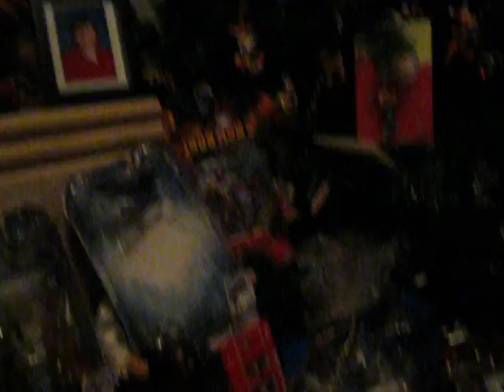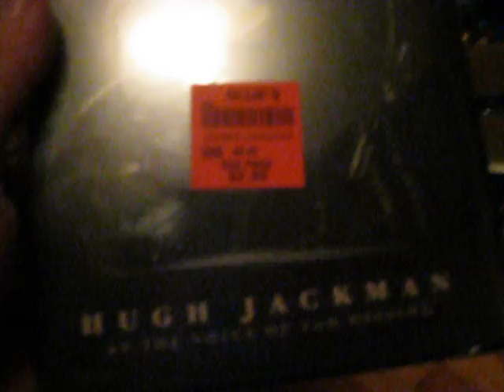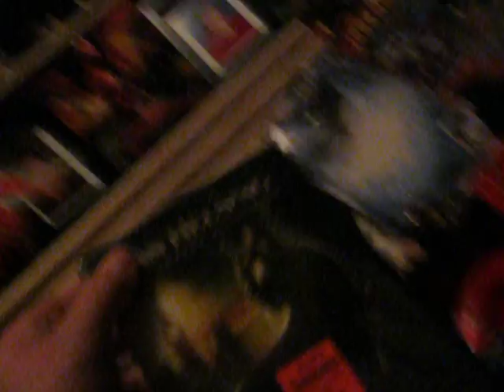Christmas Gifts and Christmas Money Haul!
Long time no upload, this is my Christmas stuff and a haul i got today, so hope you like them and stick around for reviews.